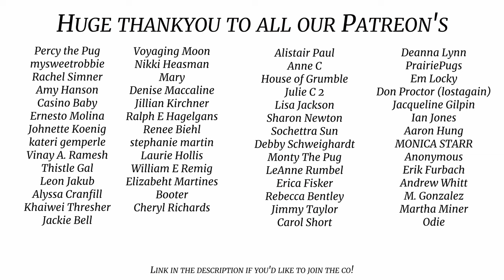Cleaning 2 Pugs be like ..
It's that time where the boys get their coat de-shed and wash .. shenanigans? yes. fun time? always. Who wouldn't want a pug ..

Licence;